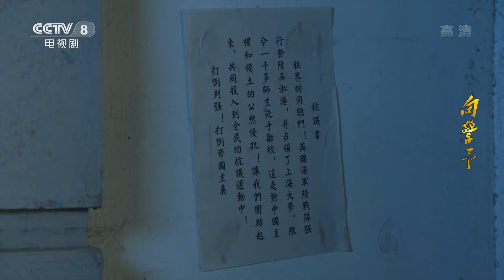《向警予》第25集 向警予誓死坚守 工人斗争取得大胜利【CCTV热播剧场】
Highlights：得到孙夫人的支持后，向警予带领众人举行了声势浩大的游行，总商会找各种理由拒绝下达罢市令，向警予誓死不肯离开。在工人们的不懈努力下，总商会不得已签署了商会通告。

■□剧情简介■□
《向警予》根据舒新宇同名传记小说改编，该剧真实全面地讲述了中国共产党唯一的女创始人、第一位女中央委员、第一任中央妇女部长、杰出的模范妇女领袖、巾帼豪杰向警予传奇而波澜壮阔的一生。